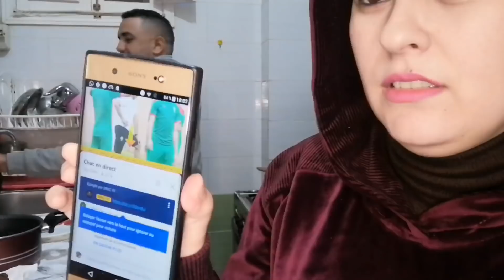عمرني ننسى الليلة الي دوزت وانا بوحدي 🥺 احمد اتصل بيا ف الفجر | شاركناكم عشانا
شكرا حبايبي على المتابعة وعلى لايكاتكم وتعليقاتكم المحفزة وعلى دعمكم ❤️❤️